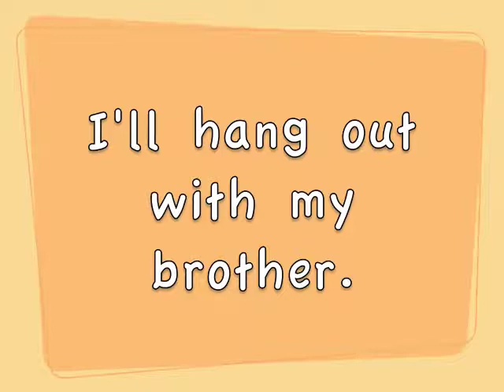Jesse Takes Instruction: Bored Teenager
Teenage cat takes "No" without a word being spoken.